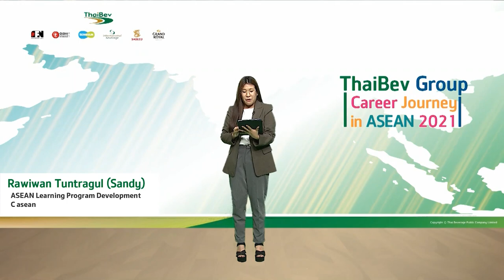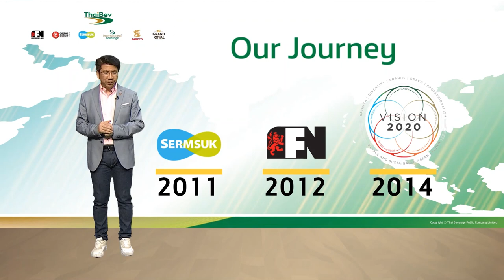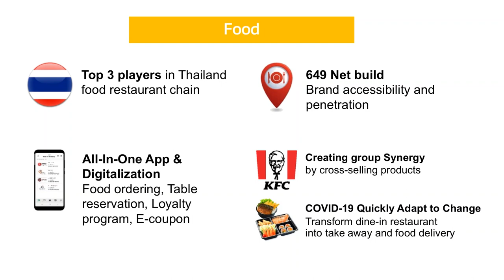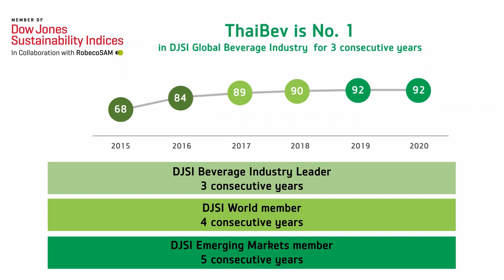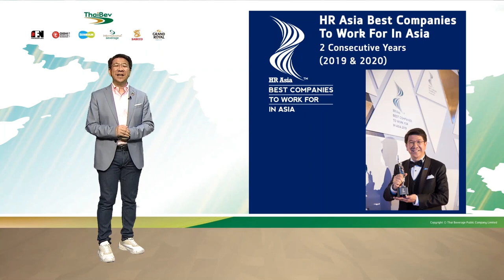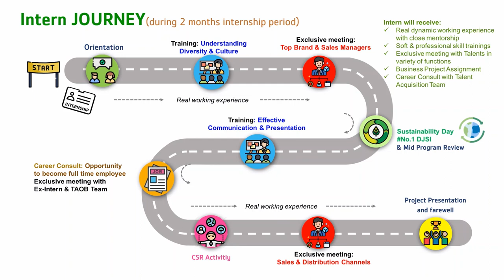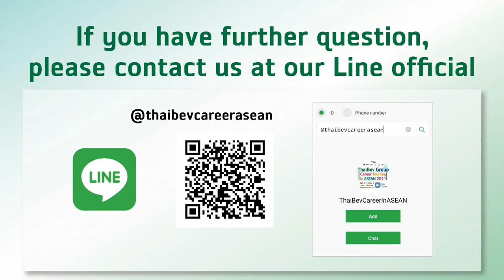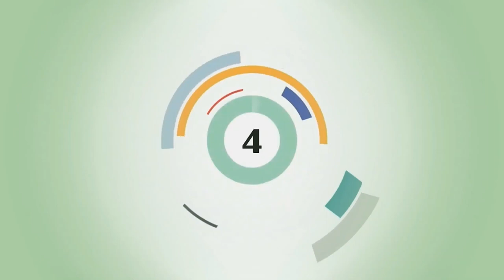ThaiBev Career Journey in ASEAN 2021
‘ThaiBev Career Journey in ASEAN 2021’ was held on Jan 17th, 2021. It's the first time on virtual event via ZOOM with more than 700 participants, Thai and International students.
The event is about getting to know more in ThaiBev business in ASEAN and opens for sharing experiences with 10 speakers' career journey.
Come and see how our people grow their career journey?
How they recognized, seized an opportunity, and successfully in their career?
Let’s find out now!
Linkedin: Thai Beverage plc.